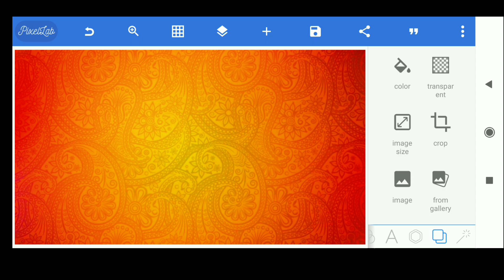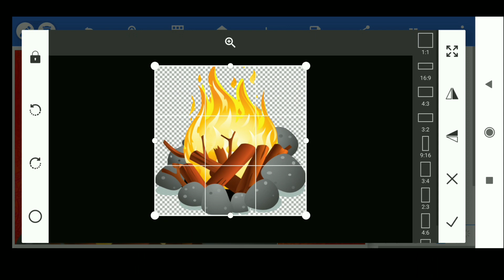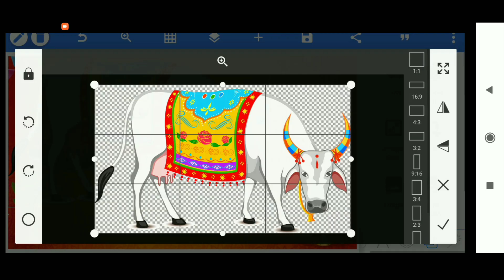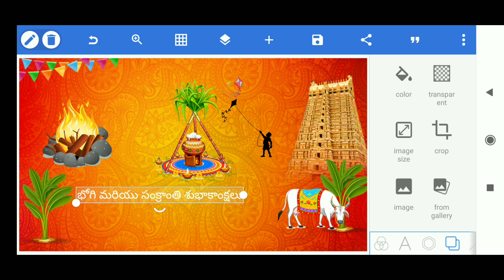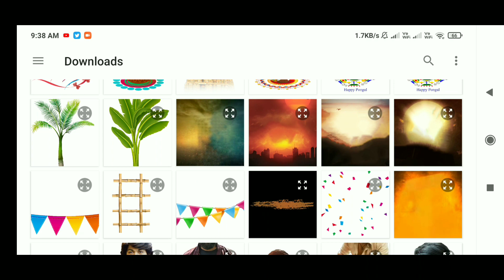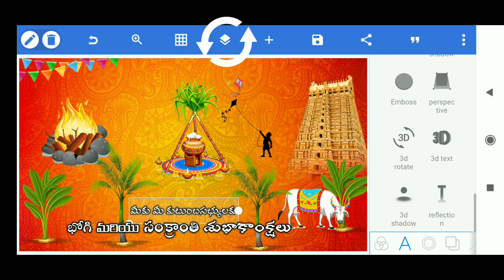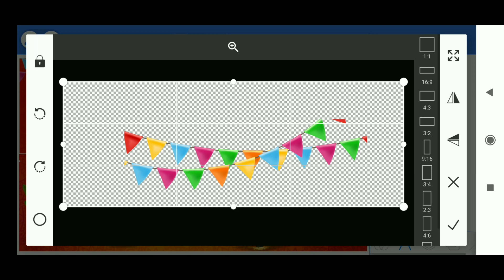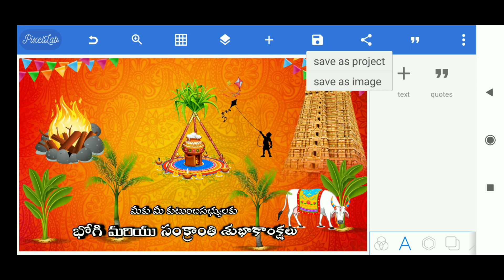how to make banner for pongal in mobile || How to make flex design for sankranthi celebrations